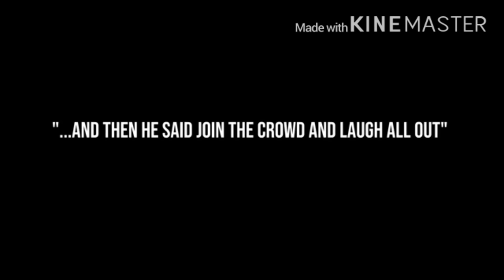SrPelo’s COMEDY but the unsettling parts left the building.